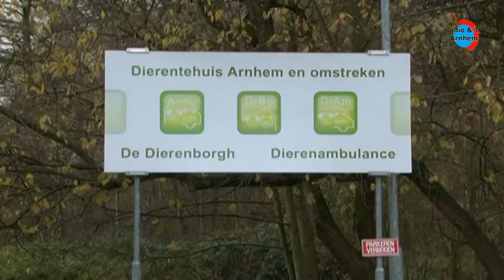Dierenborgh Arnhem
Een wekelijkse docu-serie over de Dierenborgh Arnhem en de Dierenambulance Arnhem, aflevering 7.